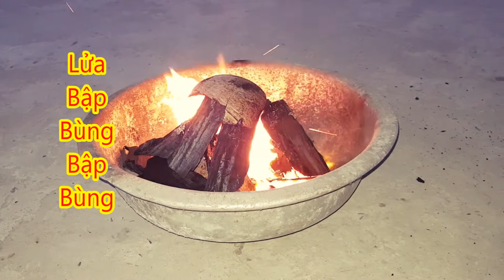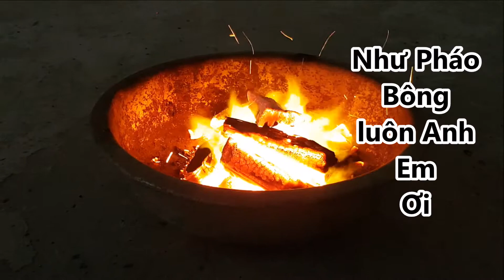Tôm Càng Xanh Nướng Muối Ớt I Món Ngon 2 Phút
Tôm Càng Xanh, Chọn con vừa không trứng, xiên que, sau đó đem nướng với than hồng, dậy lên mùi thơm đặc trưng, kết hợp với vị chua ngọt cay cay của muối ớt xanh.. ây da, chảy nước miếng...